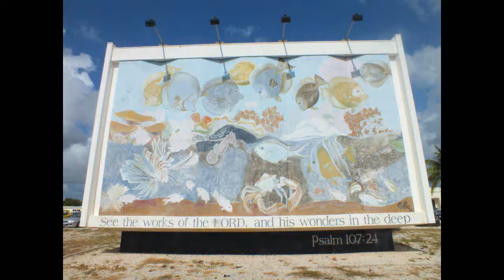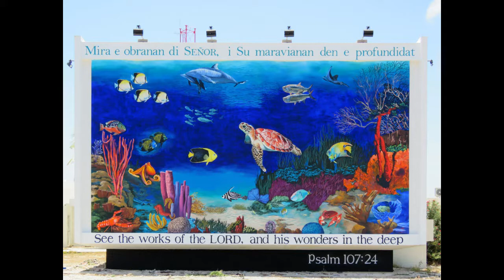Painting the new TWR Bonaire Mural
time lapse compiled by Jonas Fischer